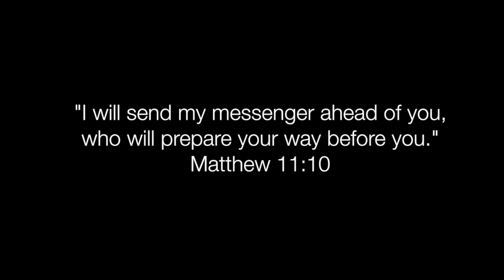O come all ye faithful - Traditional Hymn (cover)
"I will send my messenger ahead of you, who will prepare your way before you" Matthew 11:10